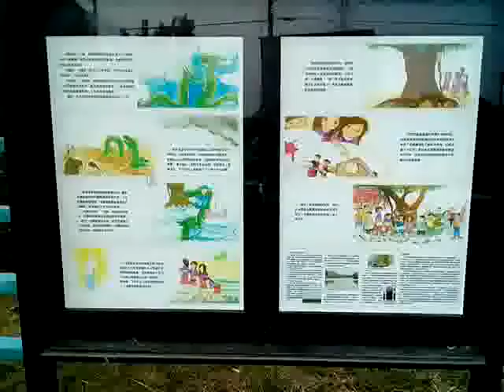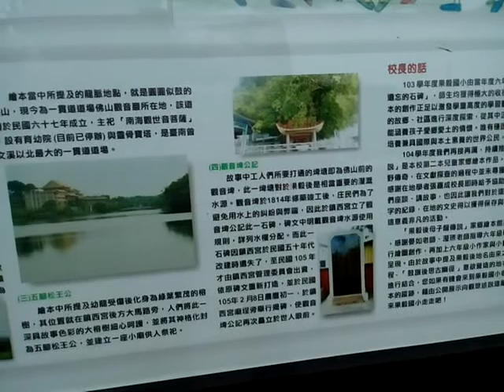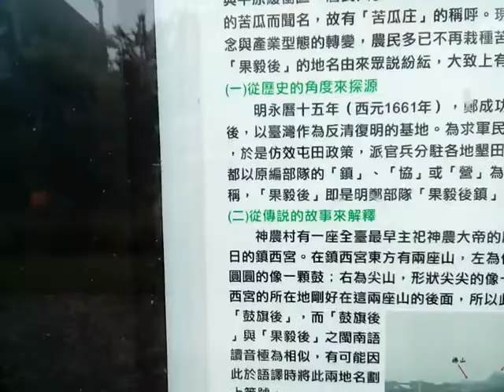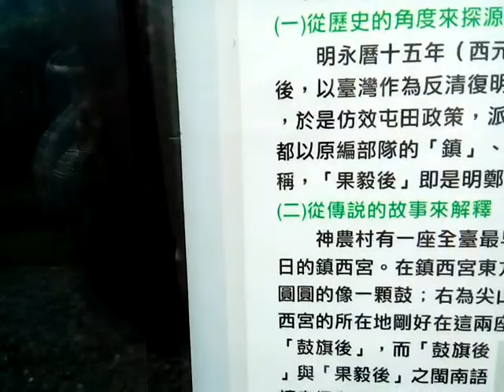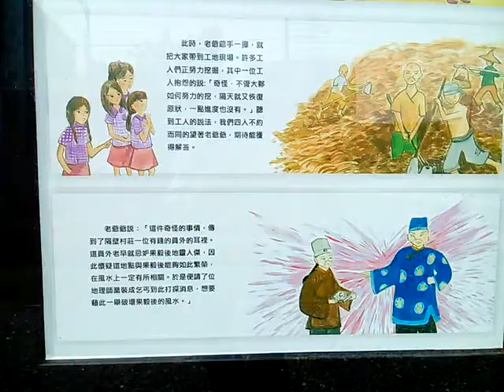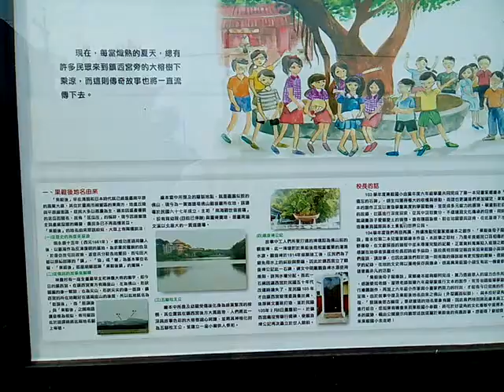VID 20180404 141336影片01分35秒介紹柳營果毅後舊名鼓旗後的由來是在台南縣柳營佛山尖山之後而不是高雄鼓山旗山之後 佛山圓如鼓、尖山方如旗